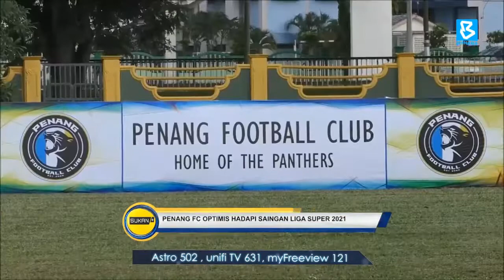Sukan+ | Penang FC optimis hadapi saingan Liga Super 2021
Sukan+ : Biarpun memerlukan masa bagi mengenali barisan pemain dan pengurusan pasukan, ketua jurulatih Penang FC (PFC), Tomas Trucha tidak memandang situasi berkenaan sebagai penghalang untuk membawa kelab itu bersaing di Liga Super musim ini.

Trucha berkata, beliau akan sentiasa berbincang dan bertukar pendapat dengan Penolong Jurulatihnya, Manzoor Azwira Abdul Wahid, sekali gus mampu mencari titik keseimbangan buat skuad Harimau Kumbang.